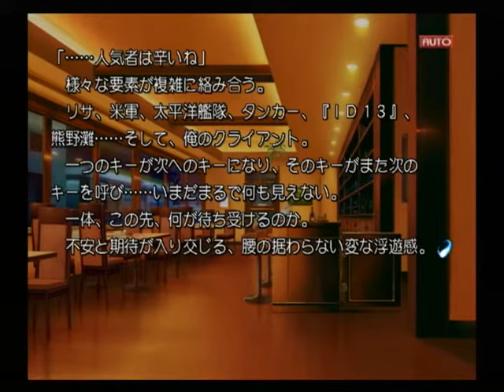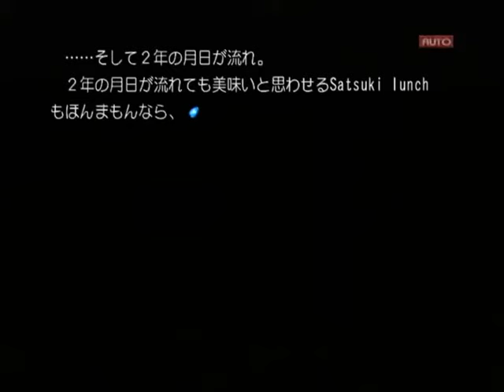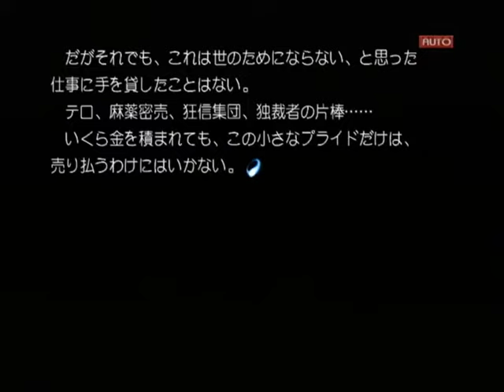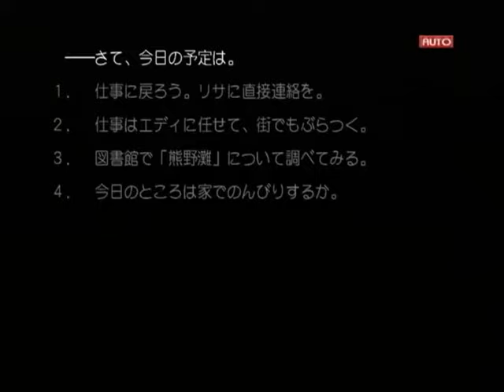【PS2】Routes PE ベストエンド Part２７ ゆかり編 ～無茶苦茶小僧ーーーーーッ！！ 【スタートオンゲームズ】【スタゲー】【JAPAGE】